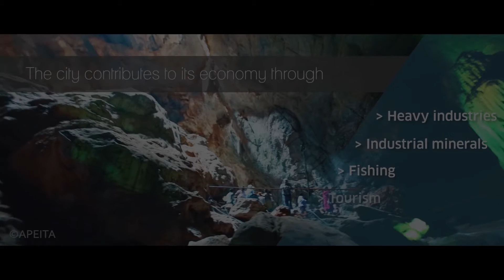Blockchain Business Conference - Pre-event preview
India is in a golden era with a lot of untapped opportunities to capitalize. The state of Andhra Pradesh (AP) is already India’s fastest growing economy and is also ranked 1st in India for ‘ease of doing business’, according to World Bank study for Government of India, 2016.

Blockchain Business Conference, is part of a larger vision to make AP the digital state in India and the AP government is leaving no stone unturned to achieve that.

The two-day event hosted in Vizag at the heart of India’s Fintech capital Andhra Pradesh, brings you an exclusive group of leading FSI executives, regulators, entrepreneurs and academics from around the globe exploring how blockchain technology will impact the financial services industry.

It is taking place on 9 – 10 Oct 2017 at the Novotel Hotel in Vizag, India.